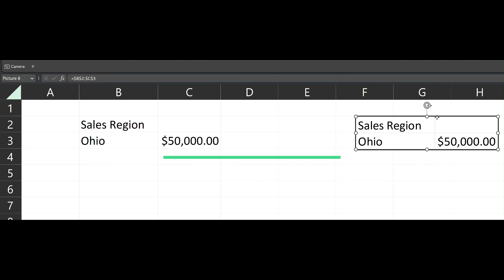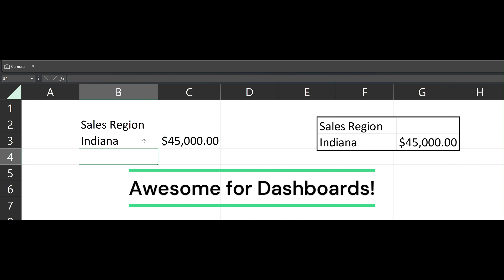Want Dynamic Dashboards? Try the Camera Tool in Excel!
Let's see how using the Camera Tool in Excel can create images that updated automatically with the data!

Find more Excel tips, tricks and guides